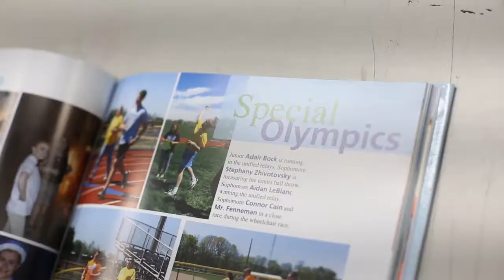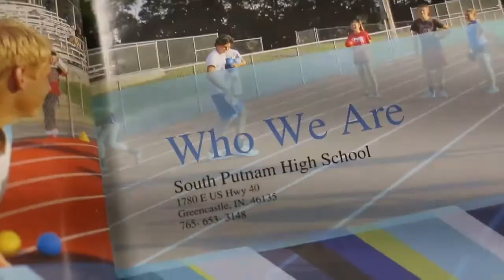South Putnam Yearbook Promo 2017-2018